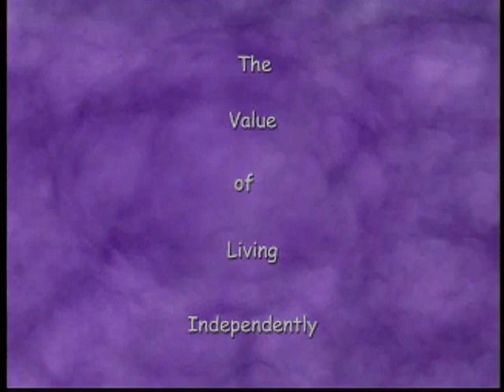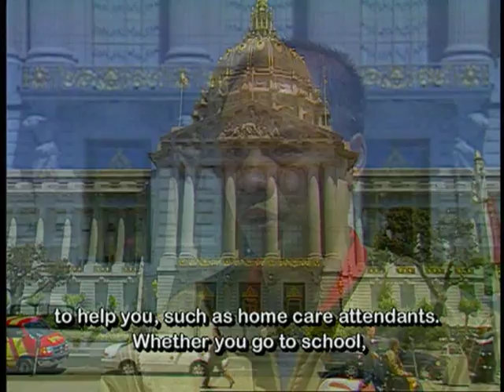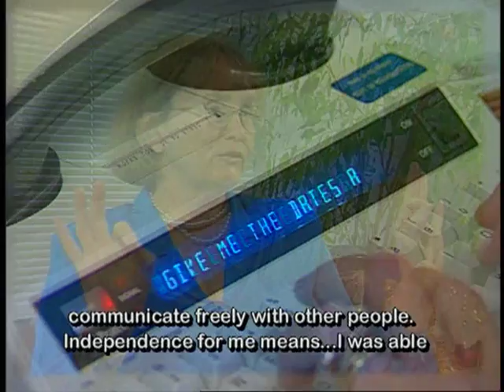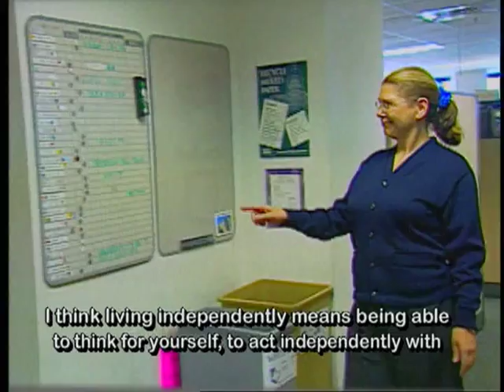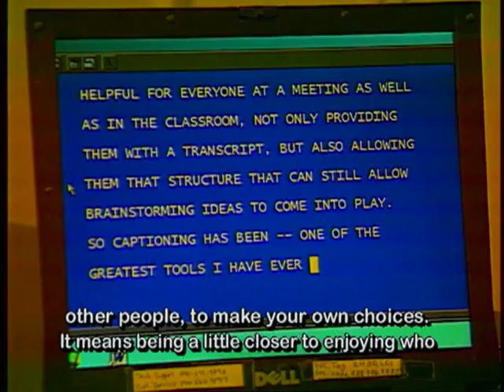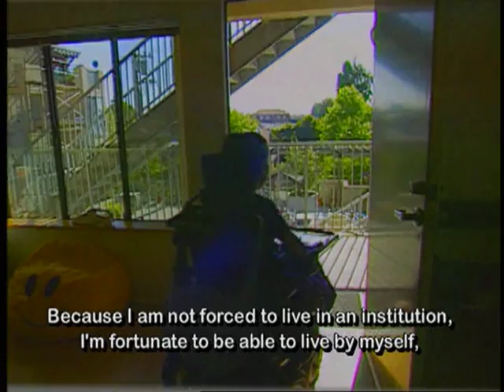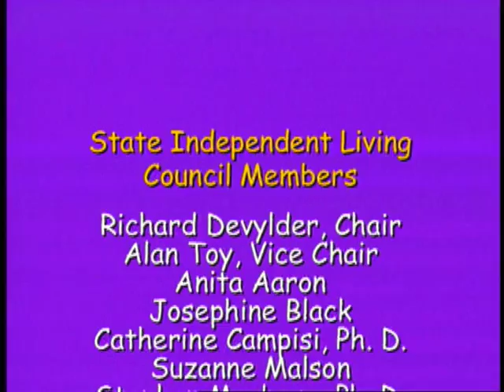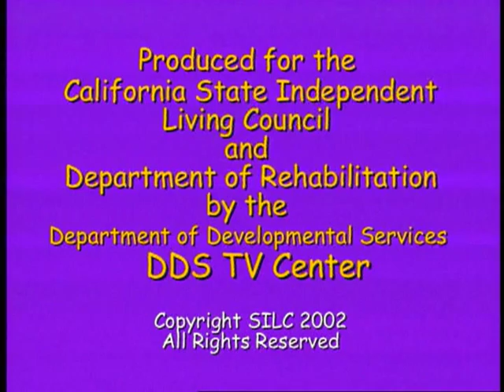The Power of Independence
The Power of Independence  - California Department of Developmental Services 2003 - DVD 284 - This video, produced for the State Independent Living Council, expresses the Value of Living Independently as told in their own words by a variety of people with disabilities. It's a powerful, touching and informative production that condenses a critical message into 18 action-packed minutes. This video was awarded an Honorable Mention in 2003 by the California State Information Officers Council. Two versions of the video are included on the same tape. Both are open-captioned and the second version is audio described.